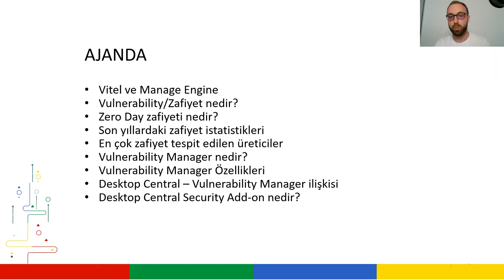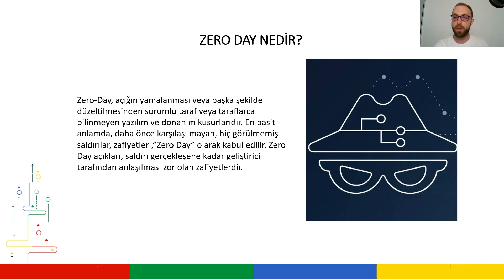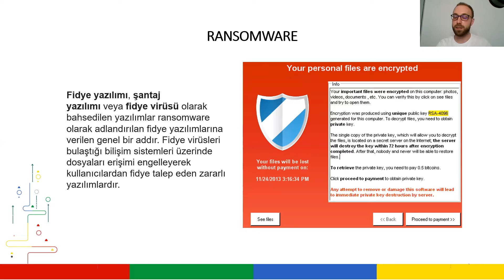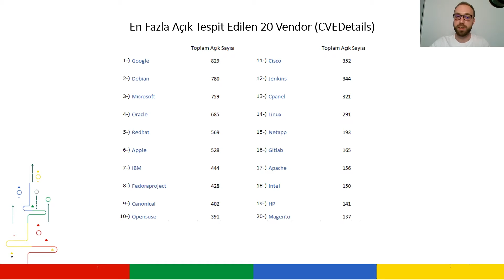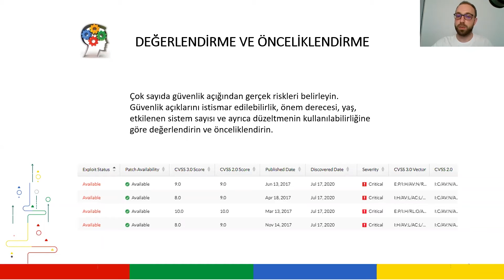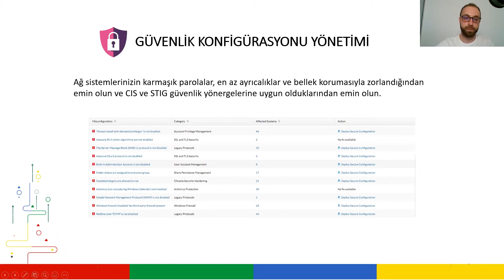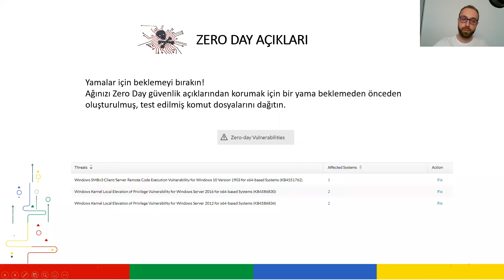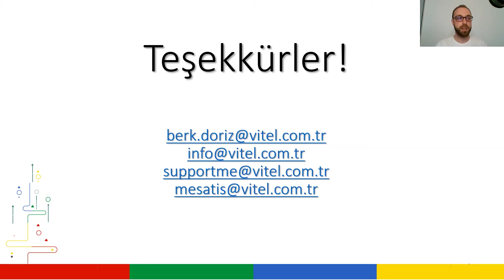Zafiyet Yönetim Aracı Olarak Vulnerability Manager Plus | ManageEngine